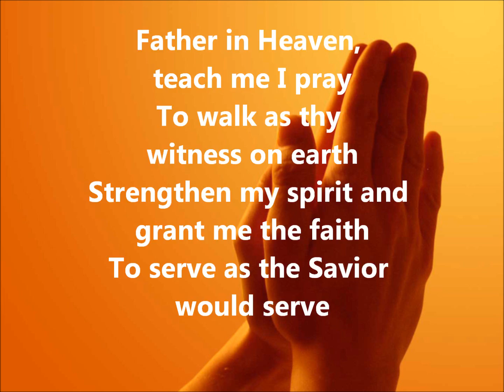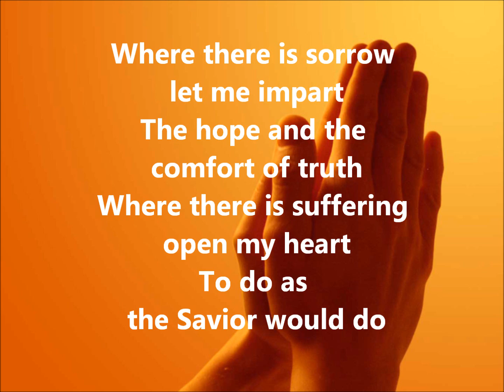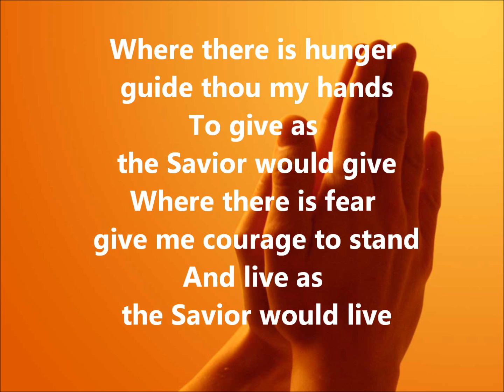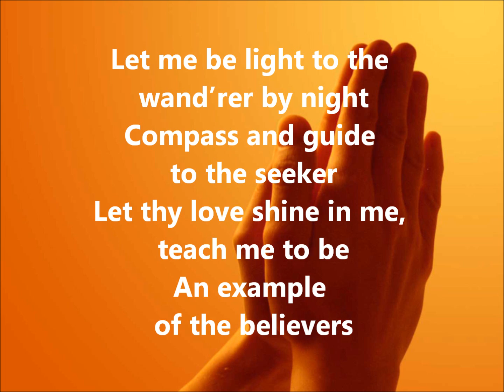A Believer's Prayer- Sally DeFord (Men's Chorus)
May this be our prayer each and every day. Here is the link if you want to obtain the sheet music (also available as a solo)